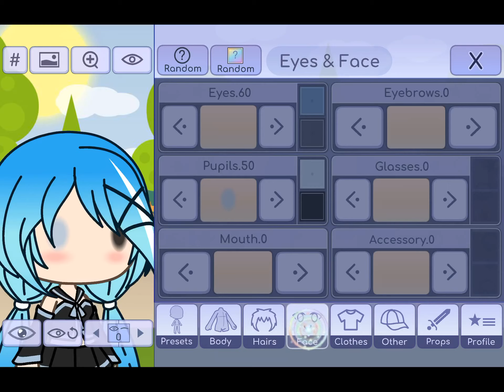smolsdonutclub my Oc